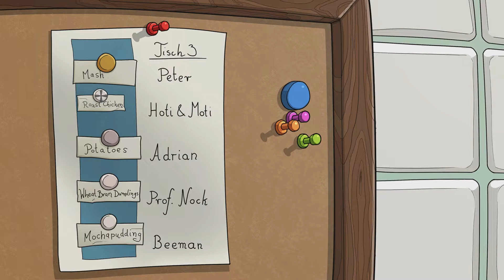Edna & Harvey: The Breakout - E13: I'm assembling a team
I have too much junk to even use everything on everything without losing my sanity